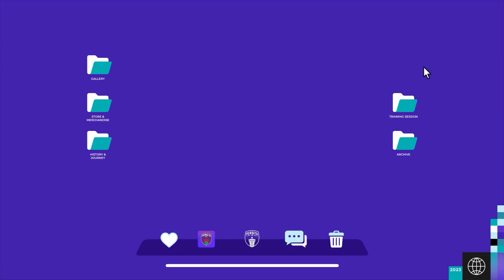PERSITA DAY | PERSIB BANDUNG VS PERSITA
Lawatan pertama Pendekar Cisadane ke GBLA saat menghadapi Maung Bandung harus berakhir dengan hasil yang mengecewakan. Momen ini jadi pembelajaran untuk bangkit di laga selanjutnya!